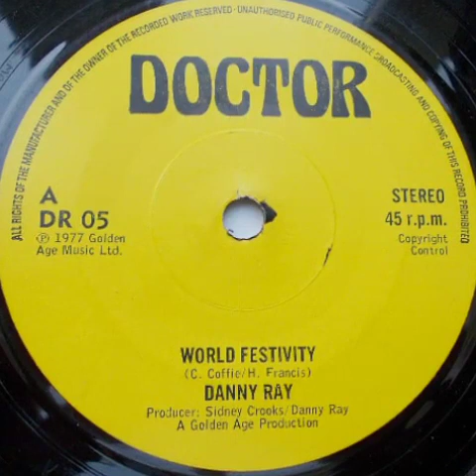Danny Ray - World Festivity "DOCTOR"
PRODUCER: Sydney Crooks & Danny Ray
YEAR: 1977
COUNTRY: Uk
LABEL: Doctor
COMPOSER: Carlton Coffie
STYLE: Roots